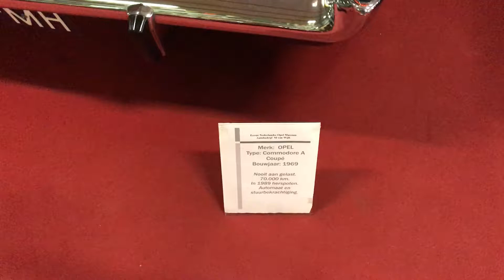Car Review: 1969 Opel Commodore A 2500 6 Cylinder Coupé (Rare)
Info:
2490cc, 148 HP, 6 Cylinder, 12V, Rear wheel drive, 4 speed transmission, base price 1969: €5.000.